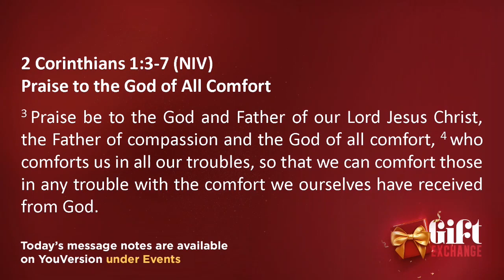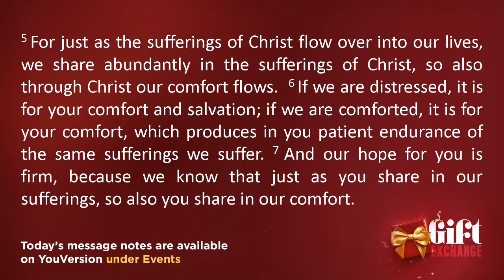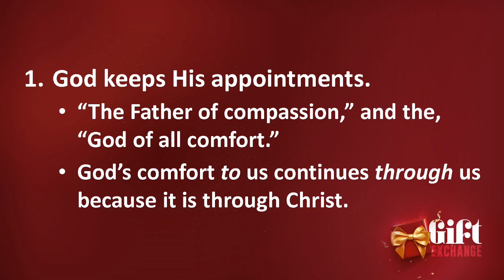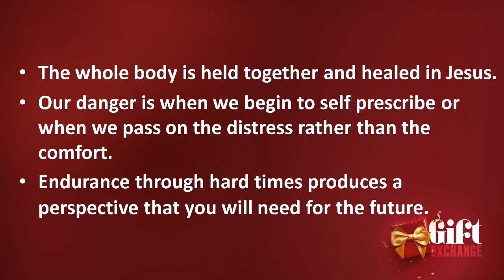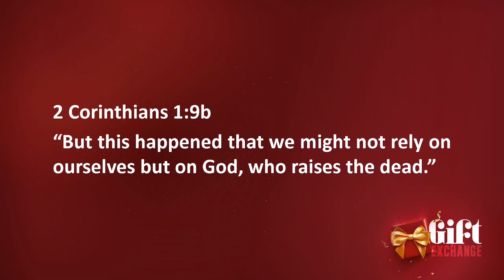12-8-19 Exchange Your Hurt For Healing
Welcome to Auburn Hills Christian Center! To learn more about us, please visit us Enjoy today's message.